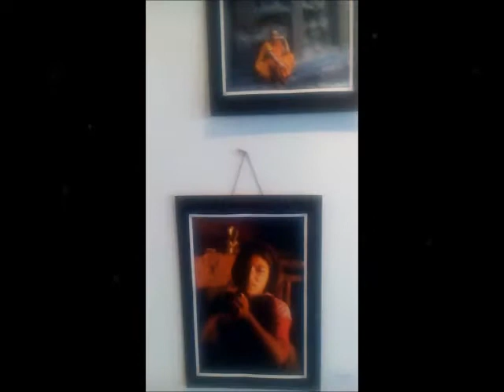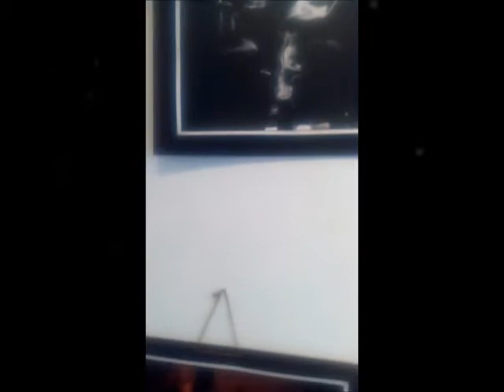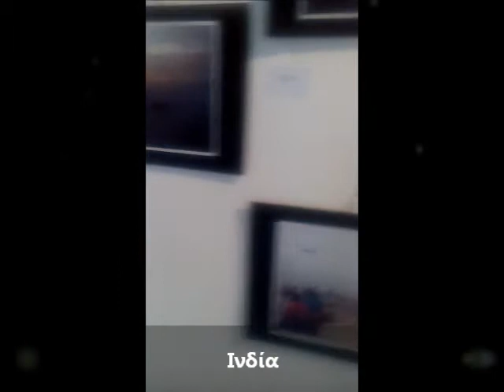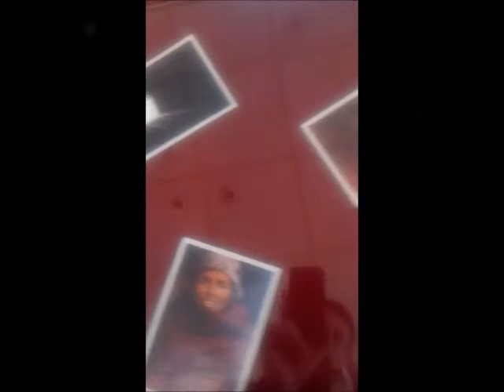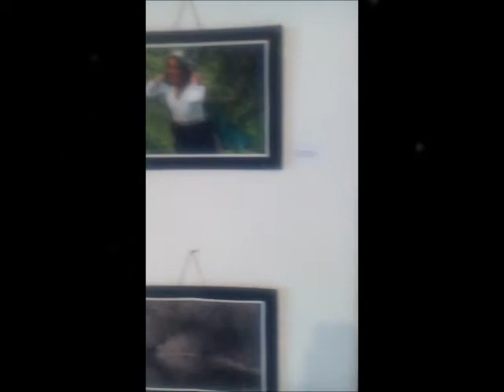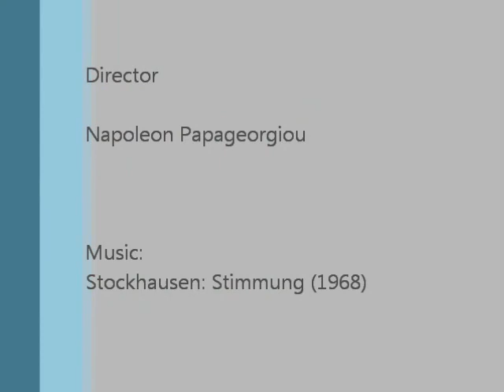Photostory of India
Photostory of India is a video project that illustrates the Photograpfy exhibition of Sujith Syndey & Aggeliki Mada in Ioannina.
Words: Napoleon Papageorgiou    Music: Stockhausen - Stimmung
Translation from Greek to English:
India
A boy in light stares at the sky
Clouds and light are there
Caresses the rays and speaks to the clouds
The water by his side peacefully awaits
Somewhere sometime fruitages and life emerge
Sounds and smells finally arrive
The boy exists. Yes! He is there, he feels it
Together with nature
India
Air, land, fire, water and ether
The fifth element
The sixth element
India
Philosophy
Man
Society
India
Words and consepts fills his mind
Colors and shapes fills his eyes
Frequencies vibrate his soul
And, dark comes
White quitens
Night starts to dance
Reset
Continuity
Flow
Movement of life in anomy space
India